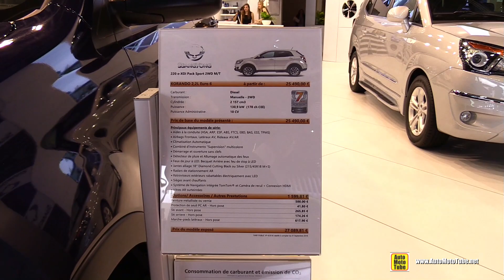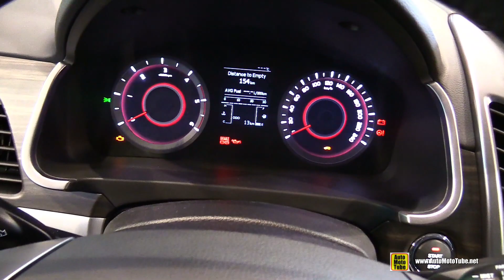2017 Ssang Yong Korando 2.2L - Exterior and Interior Walkaround - 2016 Paris Motor Show